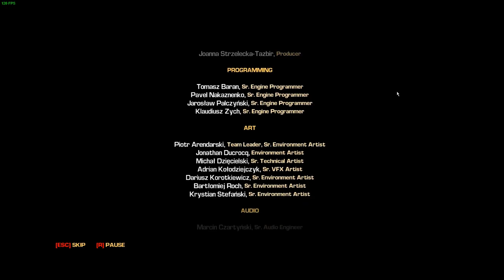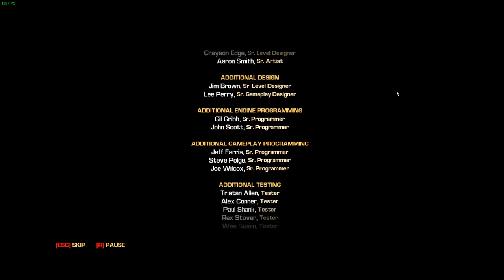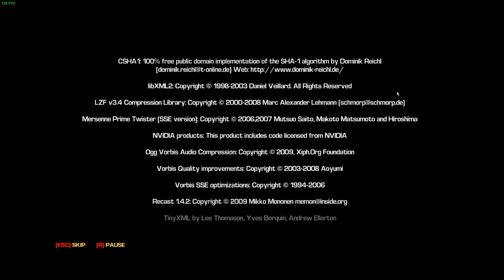Let's Play Duke Nukem's Bulletstorm Tour | Act VII: Departure | Overkill Mode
Welcome to Duke Nukem's Bulletstorm Tour! Bulletstorm's heart-racing action and high-stakes drama combined with the machismo of the King, Duke Nukem, himself in the form of a first person shooter video game. It's every bit as violent, fun, and thrilling, but with Duke Nukem instead of Grayson Hunt, featuring not only a different character model, but an entirely new set of lines for the Duke and the consequent deadpan humour that ensures. This playthrough will feature the Overkill mode which, akin to a New Game+ mode, lets you preserve access to the progress you made in your previous run-through while giving you all your weapons at once instead of letting you carry only three weapons at once. Hence, this run-through will be faster-paced and will be more about skillshots rather than the story itself.

This is the finale of Duke Nukem's Bulletstorm Tour. After having crash-landed on a planet in an effort to take General Sarrano down with and cost Dead Echo their lives, rescued Trishka in a bid to get off the planet, been tricked into arming a DNA Bomb meant to wipe out all life on the planet by Victor Sarrano, Trishka miraculously comes to their aid. Together, Duke Nukem, Ishi, and Trishka are now rushing to a jumpship of Sarrano's that is set to land at port to pick him up. Their objectives are simple. Make their ticket off this planet before the DNA Bomb explodes and get their long-sought revenge against Victor.

Act VII, Departure, is divided into two chapters.

Chapter 1, That Thing is Leaving Without Us, features the trio of Duke Nukem, Ishi, and Trishka rushing to make it Sarrano's jump ship before it leaves them behind to die on the planet just like the General had intended. On the way, they find countless swarms of Skulls and Creeps fighting each other and this level has a plethora of Minibosses that it throws at you, one after the one. It also has arguably one of the most difficult sections of the game where you're locked in a room with multiple Skulls and four different Minibosses, two with Gattling Guns, One with a Bouncer, and one with a Drill Gun. Once you manage to clear this problematic part, however, you'll find yourself in a race to reach Sarrano's Jump Ship before he has a chance to escape and leave you behind. The crew barely manages to make it onto the damn thing after Duke leashes the flying ship's ramp down to enable them to board.

Chapter 2, I Don't Hold You Accountable, takes place aboard Sarrano's Jumpship for the most part. The initial plan for the team is to be stealthy and simply stow away on board. But General Sarrano is ready and waiting for them and has brought out his finest Final Echo Heavy Shock Troopers to dole out some punishment for the trio looking to serve him some military-styled justice. At one point Trishka leaves the party and goes out to kill Sarrano on her own. By the time Duke and Ishi have caught up to her she's already interrogating Victor at gunpoint. Some revelations are made and confusion is sown among the party. By the time that the team figures out what's going on, the opportunistic General has taken control over Ishi and uses him to take care of his other enemies. But Ishi breaks free of his programming out of friendship and Duke Nukem manages to turn the tides on the General, impaling Sarrano onto a spike. It is later found out in the post-credits teaser that the General suffered fatal wounds like many broken bones and practically liquified organs. However, for now, the General ejects the crew off the jumpship and back onto the planet, which throws them into a new kind of problem. Figuring out another way off it without the aid of Victor's ship before the DNA Bomb explodes. A new plan formulates in their minds as they make a run for the escape shuttles of the Ulysses and decide to engineer it for the sole purpose of evasion combined with the force of the blast from the DNA bomb.

The post-credit sequel teaser also reveals that General Sarrano has ressucitated Ishi, but hacked him into behaving like his obedient slave.

00:00:00 Introduction
00:01:18 That Thing is Leaving Without Us
00:13:57 Miniboss heaven
00:19:48 Skulls central
00:25:55 Race to the Spaceport
00:28:15 I Don't Hold You Accountable
00:38:28 The Not So Final Showdown
00:44:38 Back to the Ulysses!
00:50:12 An improvised escape plan
00:52:43 Credits, Remarks, and Outroduction
01:05:03 Post-Credits Sequel Teaser

And that's the end of Duke Nukem's Bulletstorm Tour. Until a sequel comes out, I hope you had as much fun watching this as I had playing it.